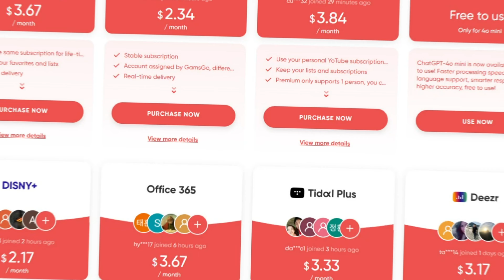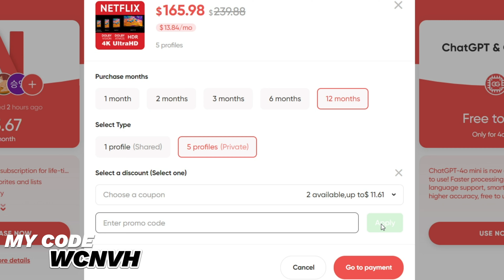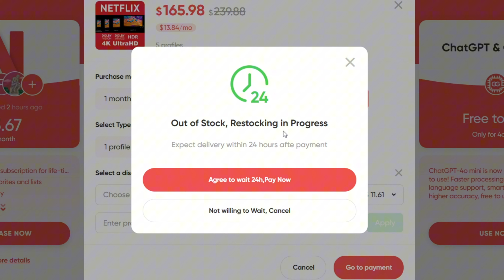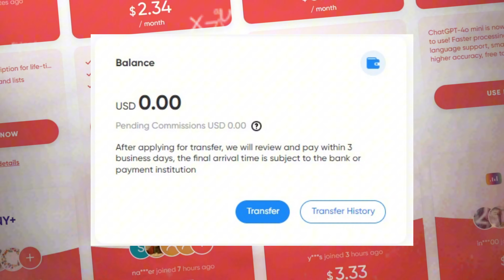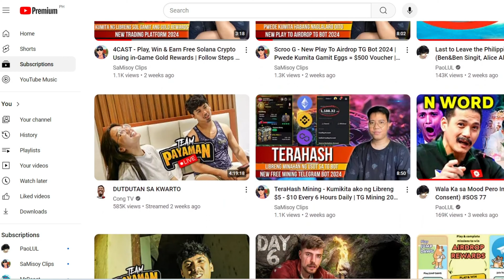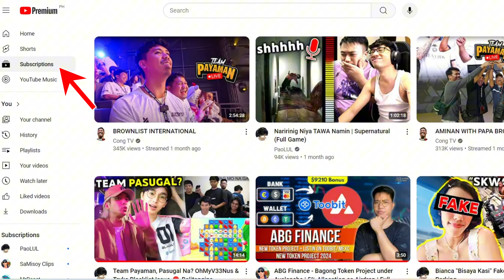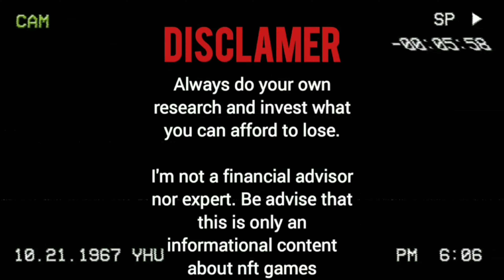GamsGo - Abot Kayang Subscription Price For Your Favorite Media Channels | Full Review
GAMSGO PLATFORM ULTIMATE FULL REVIEW

WCNVH